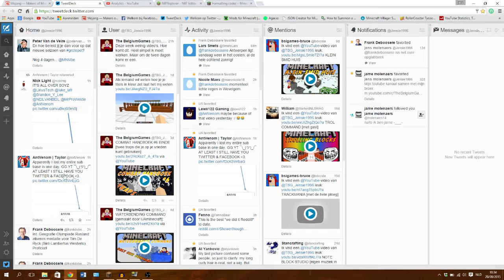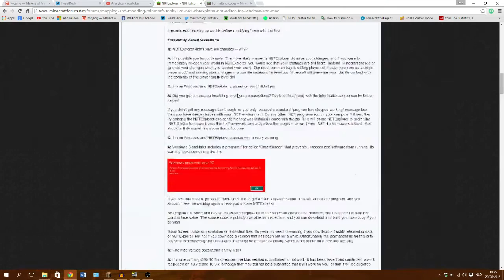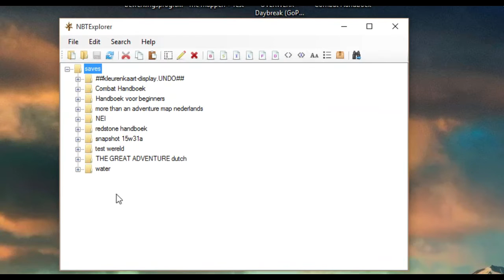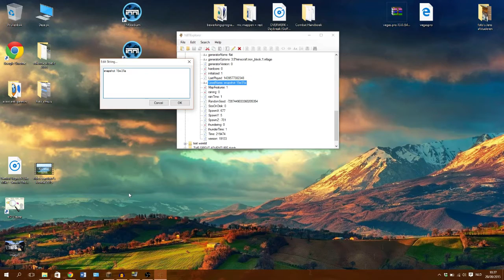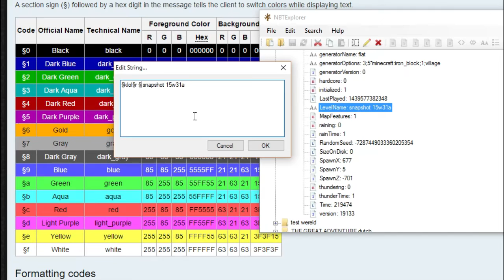MINECRAFT TITELS IN KLEUR [met NBTexplorer]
zie hoe jens je wat meer verteld over hoe je je titels in minecraft in kleur kunt zetten.

veel kijkplezier.

Mijn naam is Jens en ik speel samen met mijn broer en rens0100 minecraft en misschien nog andere.